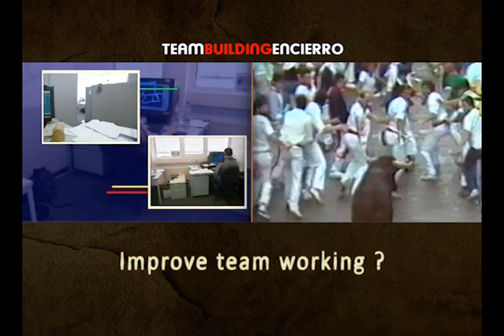Team Building Encierro - Europe (en)